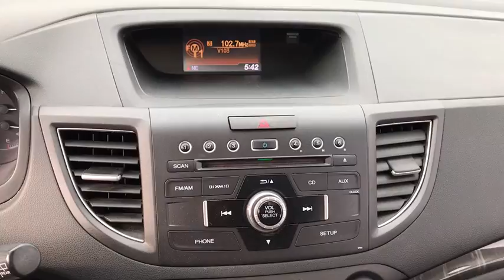2012 Honda CR-V Matteson, Lansing, Oak Lawn, Northwest Indiana, Chicago, IL 18820A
Crystal Black Pearl Used 2012 Honda CR-V available in Matteson, Illinois at South Chicago Dodge. Servicing the Lansing, Oak Lawn, Northwest Indiana, Chicago, IL area.

Check out this 2012 Honda CR-V EX-L before someone takes it home!*This Honda CR-V is a Bargain with These Options *XM satellite radio, Vehicle Stability Assist (VSA) w/traction control, Variable intermittent windshield wipers, Tire pressure monitoring system, Tilt & telescopic steering column, Steering wheel-mounted audio, cruise & phone controls, Side-impact door beams, Security system, Roof rails, Retractable cargo cover.*Visit Us Today *A short visit to South Chicago Dodge Chrysler Jeep located at 7340 South Western Ave, Chicago, IL 60636 can get you a reliable CR-V today!